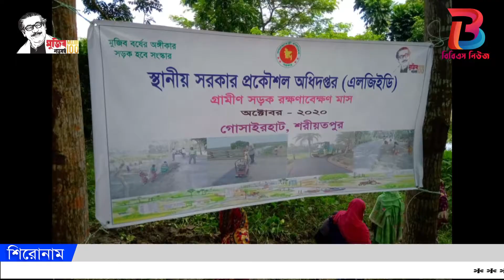SORIATPUR RASTAR KAJ UDBODHON HOACA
SORIATPUR RASTAR KAJ UDBODHON HOACA # BBS NEWS TV TA DAKUN